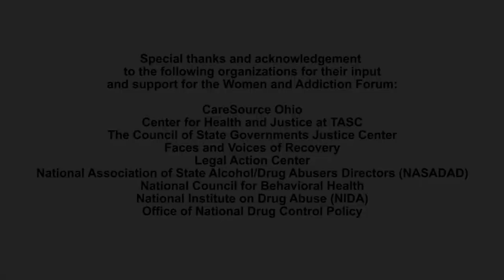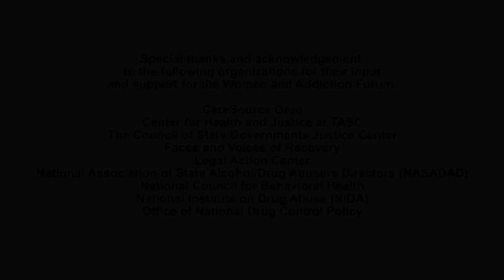Women and Addiction Forum: Opening Session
The forum highlighted three key issue areas:

• Women and Addiction: Treatment & What Works

• Women, Addiction and Motherhood

• The Role of Trauma as a Factor Contributing to Addiction, Relapse & Recidivism in Women